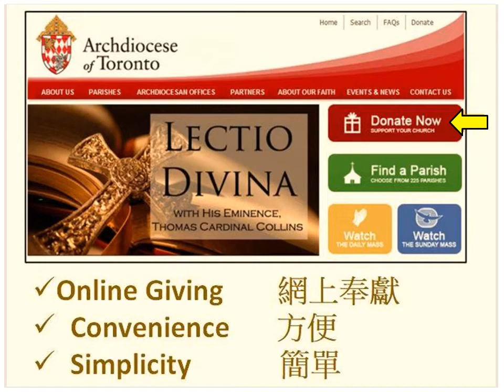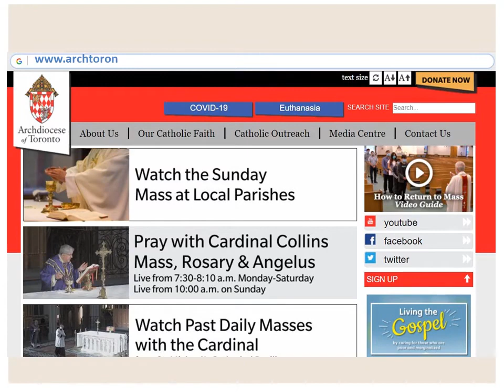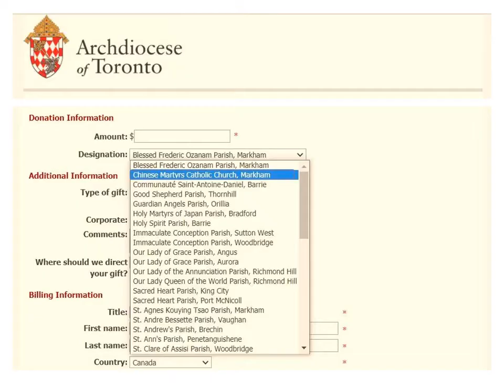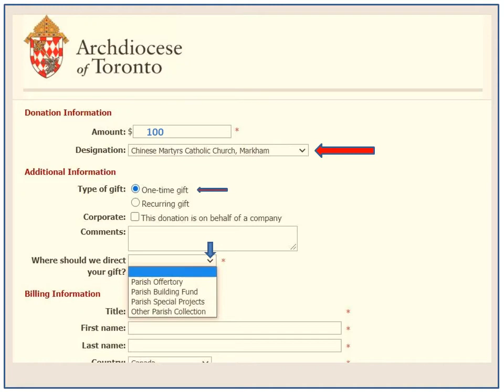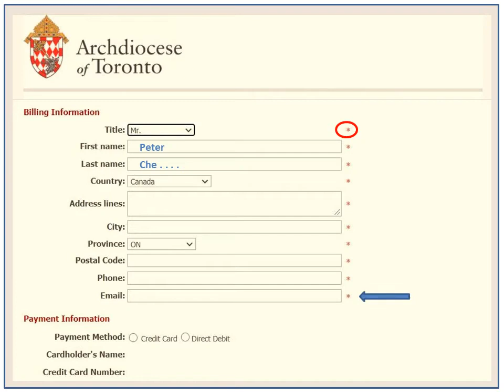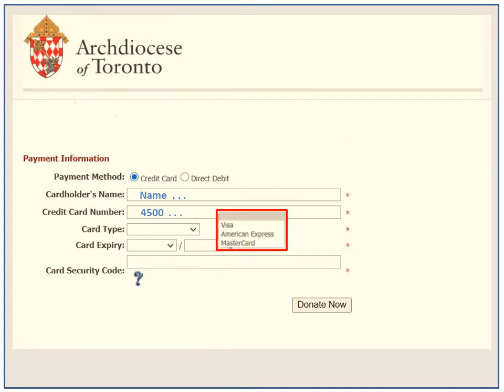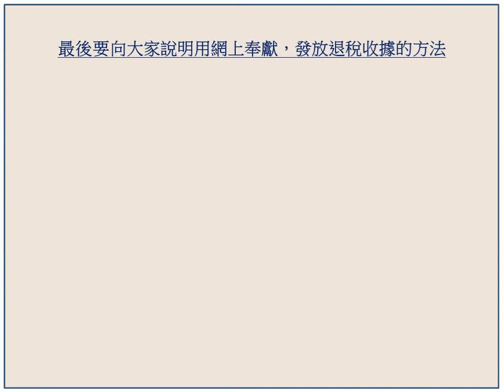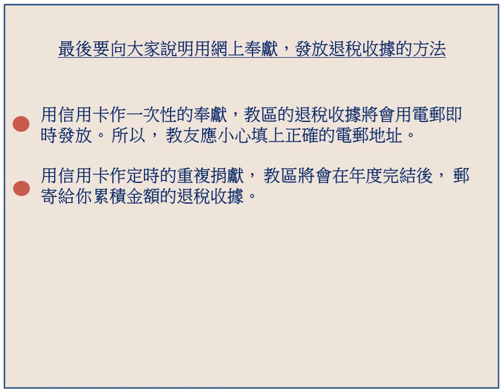粤語 - 網上奉獻 Donate Now Program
2755 Denison Street, Markham, ON L3S 2J3 Canada

Saturday Vigil
6:00 PM, Cantonese
Sunday
8:00 AM, Cantonese
9:30 AM, Cantonese
11:00 AM, Cantonese
12:40 PM, Mandarin
2:15 PM, English
4:00 PM, Mandarin
8:00 PM, Cantonese